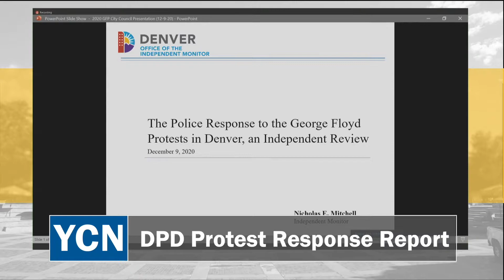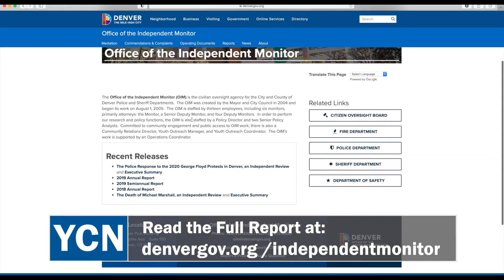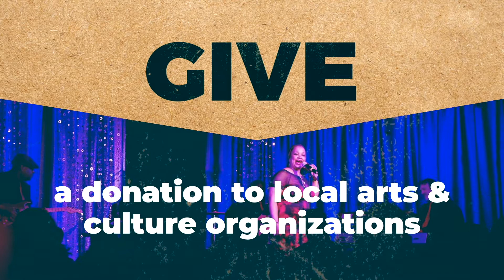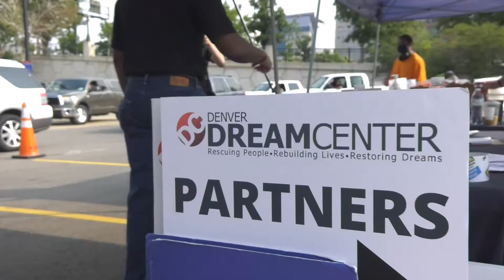Your City Now - 12-11-20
The Office of the Independent Monitor released it's report on Denver Police Department's response to the George Floyd demonstrations this past summer.

Denver Arts & Venues asks for your help this season in giving back to the art institutions and artists that are struggling during this time. Please Give, Gift or Shop the arts through the Arts Through it All giving campaign.

Denver Police Department has partnered with Dream Center Center to help provide families in need with gifts for their children.

Cathy Reynolds was a legend of Denver's City Council. She passed recently, and the current Council paid tribute to her during the meeting on December 7th.